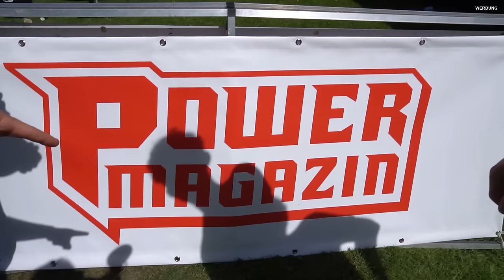XOXO ZERSTÖRT unseren XXL POOL das ENDE für immer (10000 Liter Wasser)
XOXO ZERSTÖRT unseren XXL POOL das ENDE (10000 Liter Wasser). Vinny Piano Pool bauen wie Julien Bam Pool Zerstören Song Challenge lustig. Heftig spannende Kinder Videos von Kman und Flexi aka WAS WIR machen 3 Uhr Nachts Kelvin und Marvin Videos und fahren zur NDBL 2022. Die NERF Dart Blaster Liga macht so viel Spaß, genau wie die Produkte von Hasbro. *Werbung